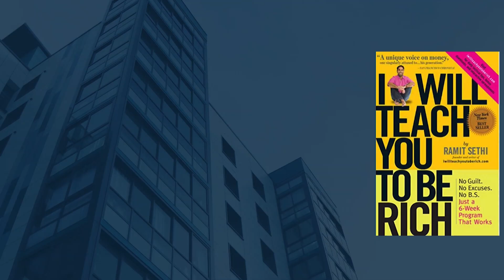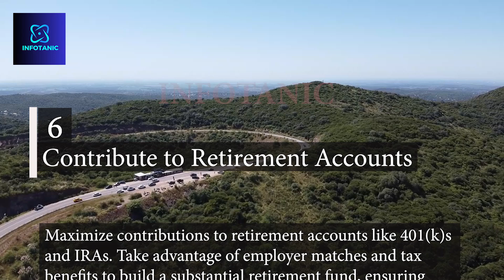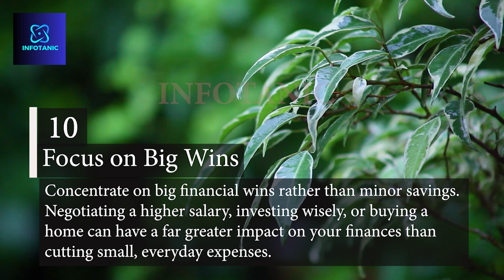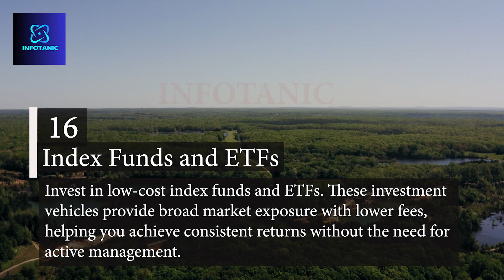Transform Your Finances in 6 Weeks! Proven Wealth-Building Blueprint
Get ready to transform your finances with Ramit Sethi's bestselling book, 'I Will Teach You to Be Rich'!

Are you tired of living paycheck to paycheck? Want to pay off debt and build wealth? Look no further! In this video, we'll explore Ramit Sethi's 6-week program that will teach you how to be rich, no guilt, no excuses, no BS!

Discover the secrets to:

- Paying off debt quickly
- Investing in your future
- Creating a budget that works
- Building multiple income streams
- Achieving financial independence

Ramit Sethi's book is a game-changer for anyone looking to take control of their finances. With his practical tips and inspiring story, you'll be motivated to start building wealth today!

By following Ramit's 6-week program, you'll learn how to:

- Optimize your finances
- Invest in the stock market
- Create a passive income
- Pay off debt fast
- Build a wealthy mindset

You'll also learn how to avoid common financial mistakes, such as:

- Living beyond your means
- Not investing in your future
- Not having an emergency fund
- Not paying off high-interest debt
- Not building multiple income streams

By avoiding these mistakes and following Ramit's program, you'll be able to:

- Pay off debt quickly
- Build wealth fast
- Achieve financial independence
- Retire early
- Live the life you want!

Don't miss out on this opportunity to transform your financial future. Watch now and start building wealth today!

In this video, we'll cover:

- The importance of financial literacy
- How to create a budget that works
- Strategies for paying off debt quickly
- Tips for building multiple income streams
- How to invest in your future

By watching this video, you'll gain a solid understanding of personal finance and be empowered to make informed decisions about your money.

Don't wait any longer to take control of your finances. Watch now and start building the life you deserve!"